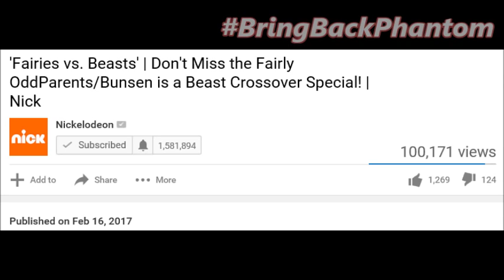THE RETURN OF DANNY PHANTOM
Share and Retweet!